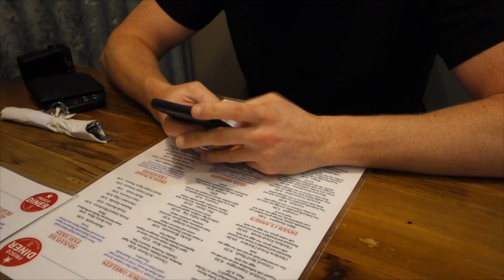CAR ROBBERY PRANK ON OpTic MaNiaC (FAIL)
ADD MY SNAPCHAT- OpTicBoZe